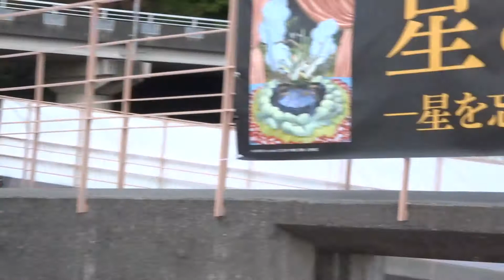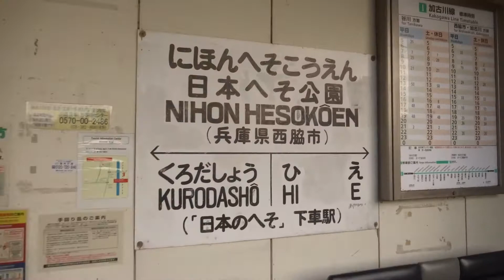加古川線・日本へそ駅を出発する125系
電化されたので一見気動車に見えますが、125系の電車です。パンタグラフが付いていますね。この駅のすぐ近くに東経135度北緯35度が交差する日本のへその標柱があります。この駅一日の利用客は10人の無人駅です。
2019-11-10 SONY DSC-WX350